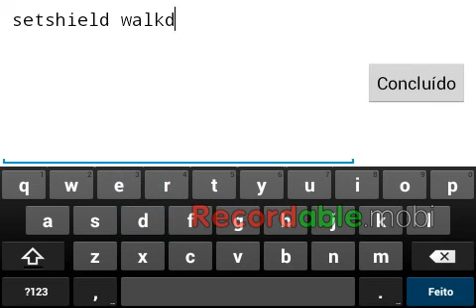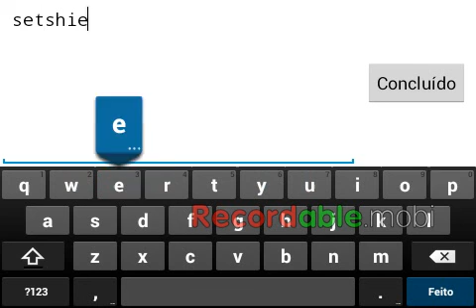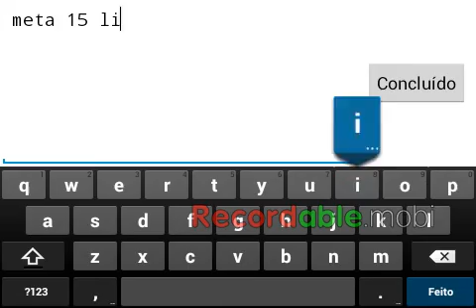Códigos raros para graal online era